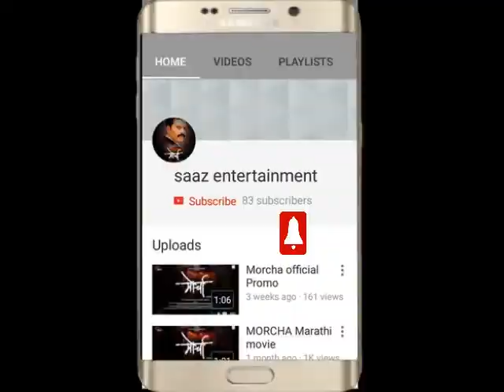PRASHANT (dnyandeep highschool)